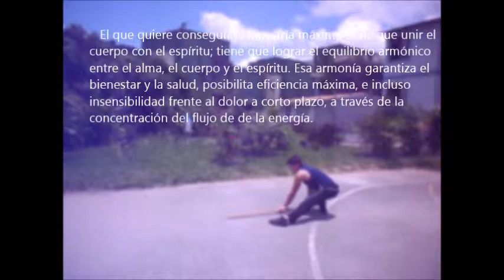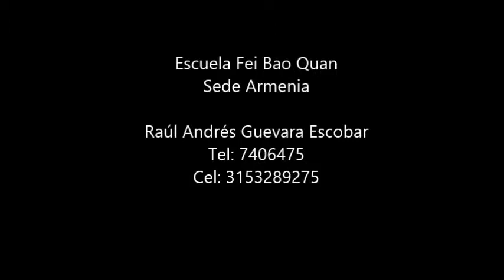Damo Wu Xue Xiao Armenia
Este es un video de nuestra escuela llamada Damo Wu Xue Xiao, donde sin importar las edades pueden practicar kung fu Shaolin Si, todos están cordialmente invitados y les informo que ésta semana habrá entrenamiento regular, los días lunes, miércoles y viernes en la cancha de Villa Ximena a las 6:00 pm. Aquellas personas interesadas en iniciar práctica Shaolin se pueden comunicar al 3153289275 o al 7406475.